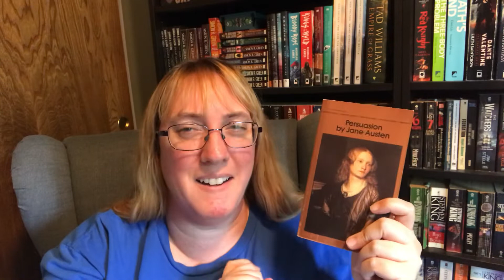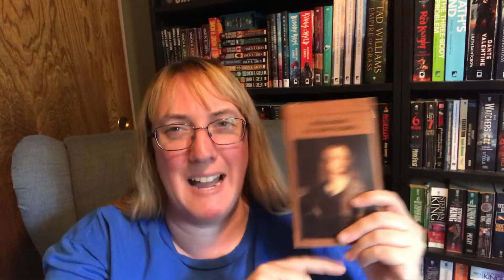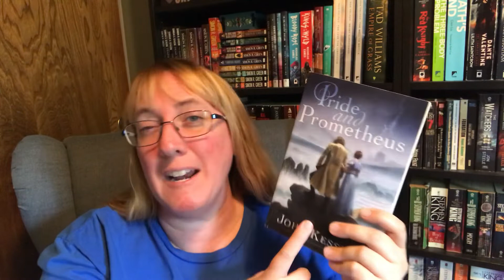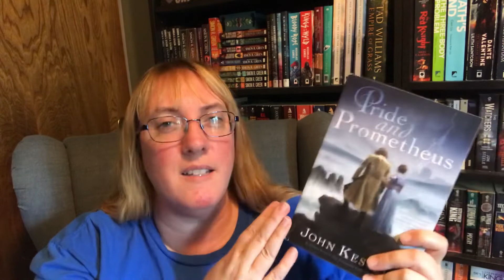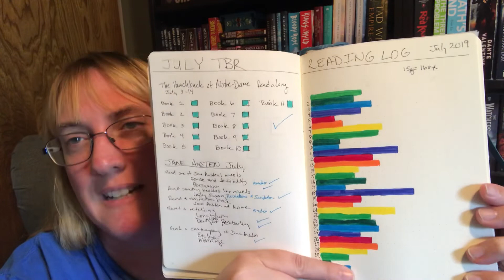July 2019 Reading Stats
A pretty good month of reading overall. Definitely enjoyed Jane Austen July and The Reading Rush. How did you do?